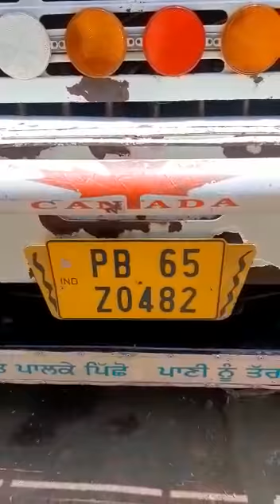Green banana farmers farms sathyamangalam Tamilnadu farmers videos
sathyamangalam green banana